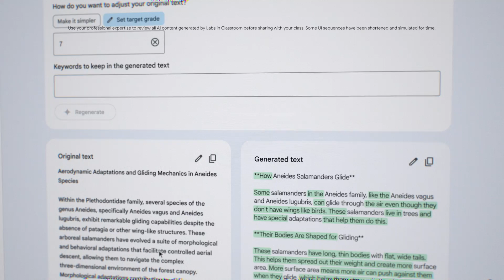Empowering Every Teacher to Reach Every Student with LearnLM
Google has been piloting new features in Google Classroom, powered by LearnLM, to help lighten the workload for teachers. Applying generative AI, we’re exploring how to help simplify the lesson planning process, empowering teachers to tailor lessons and content to the individual needs of their students so they can amplify their learning impact and meet students where they are.